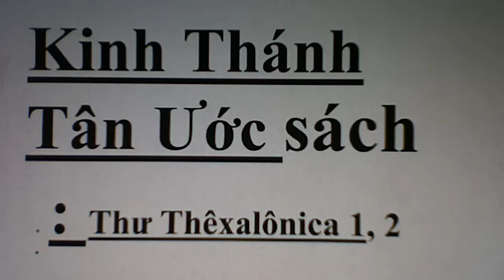Tân Ước sách:Thư Thêxalônica 1,2/ New Testament book of Thessalonians 1,2 October 10, 2012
Tân Ước sách: Thư Thêxalônica 1,2/ New Testament  book of  Thessalonians 1,2 October 10, 2012  7:54 PM